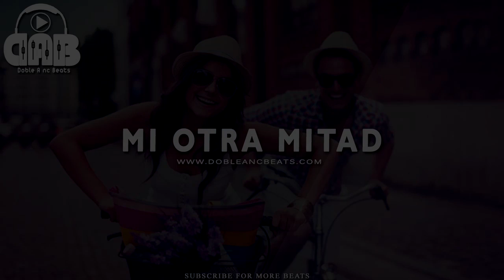MI OTRA MITAD - Base de Rap Uso Libre | Instrumental Rap Romantico | Pistas de Rap de Amor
Importante:
▶Si utiliza beats siempre dar crédito (Prod by: Doble A nc Beats) en la descripción o título